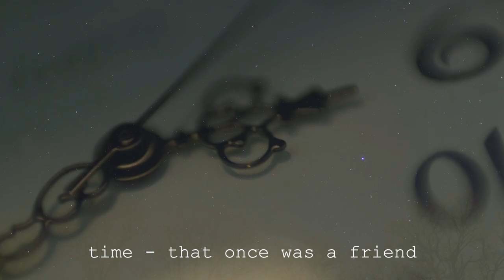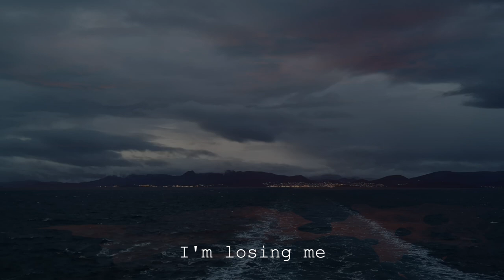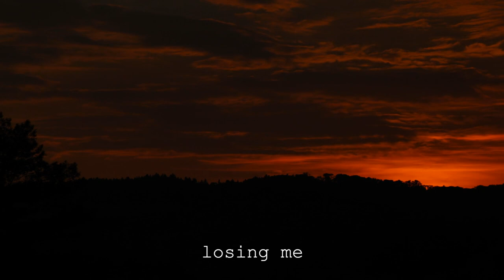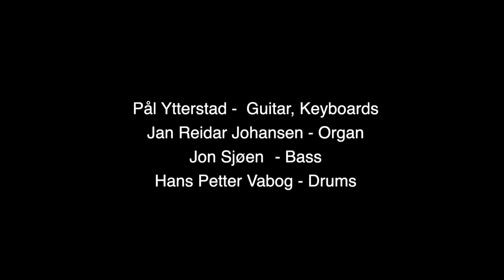King Crimson Cover : Starless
Short cover of King Crimson's Starless with norwegian lyrics, "Stjernedødt". Featuring Lena Jinnegren, Runa Bergsmo & Steffen Karoliussen.